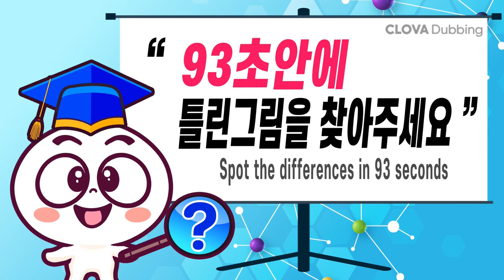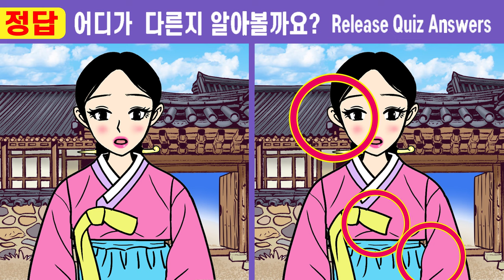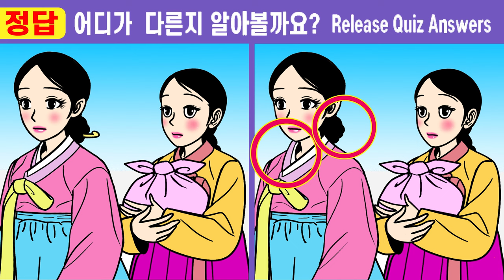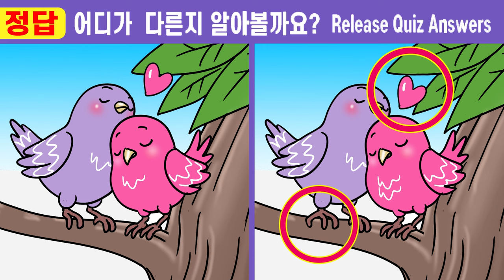#509【치매예방/다른그림찾기】✨건망증 50대는 2개밖에 못 찾아요! ㅣ1개도 못 찾는다면 집중력부족!!ㅣ【틀린그림찾기/두뇌운동】나무꾼 아내가 된 청상과부 1화